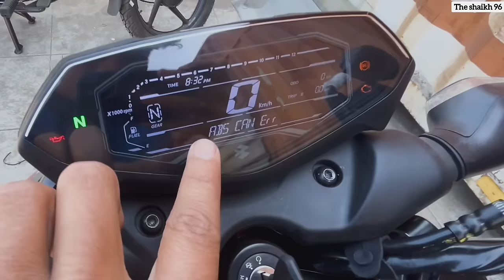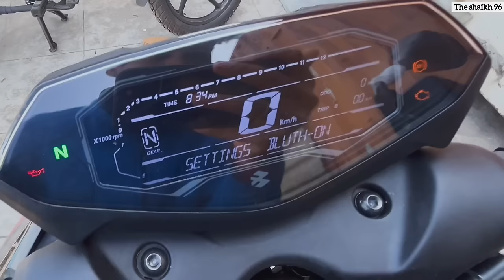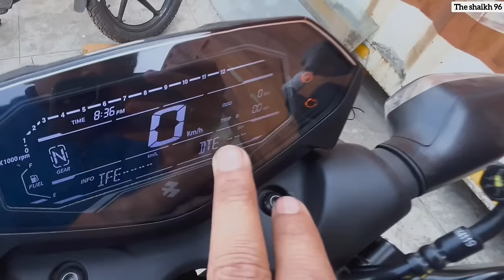Pulsar n160 2024 new speedometer ⚡obd 2 finally digital speedometer update n160 🫣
Pulsar n160 new speedometer ⚡ finally speedometer update n160 🫣

watch my mileage test 👇😶